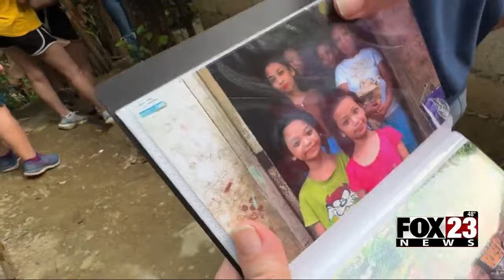Video: FOX23 Investigates: Young girls travel to the Philippines, help others who were rescued from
A team from Tulsa's First Baptist Church went on a mission trip to the Philippines to help girls rescued from sex trafficking and abuse.